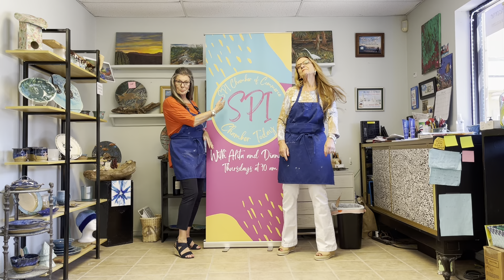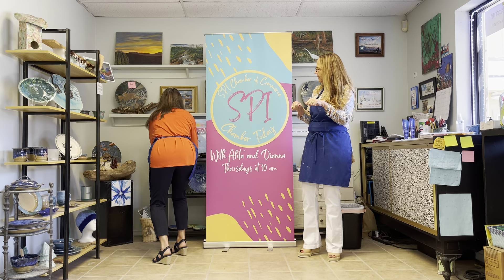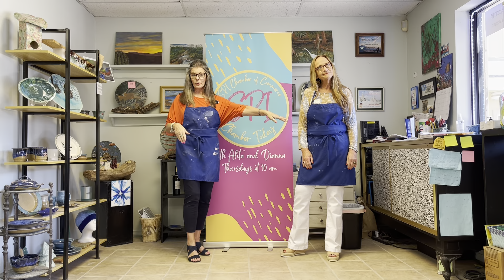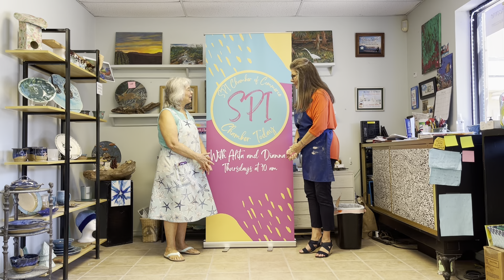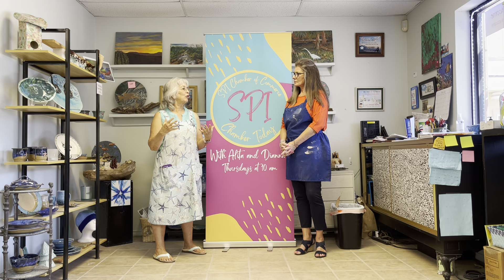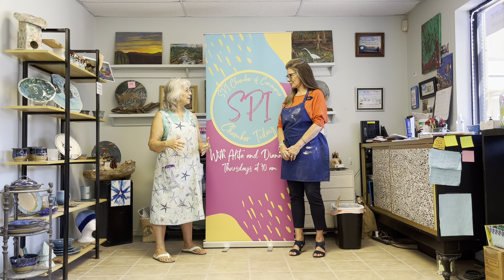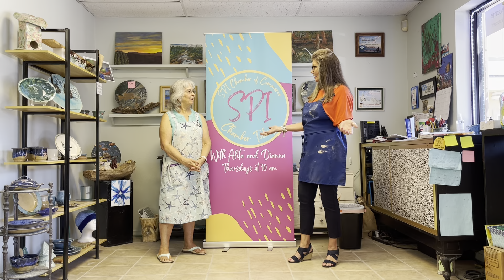SPI Chamber Today! SPI Art Space - June 30, 2022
Join Alita and Dianna as they visit with Jenny Lundak at SPI Art Space.  Learn more about them and see first hand of the wonderful things they have going on.